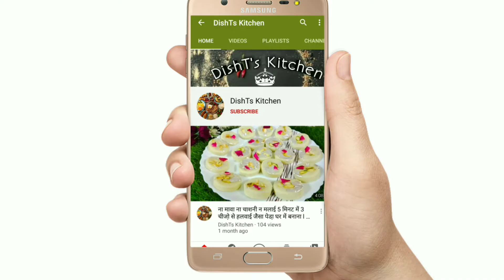How to make Chocolate,Quick & Easy Chocolate, Dryfruit Chocolate,Gift this diwali homemade chocolate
If you want to use this song Jarico - Landscape [NCS BEST OF] in your description: